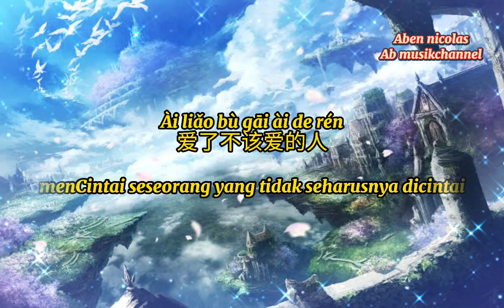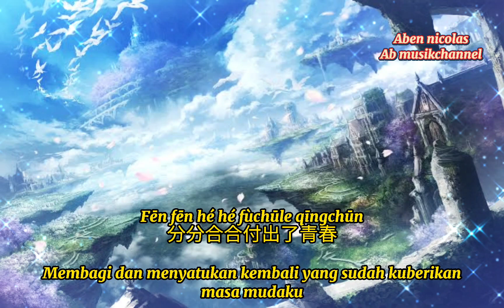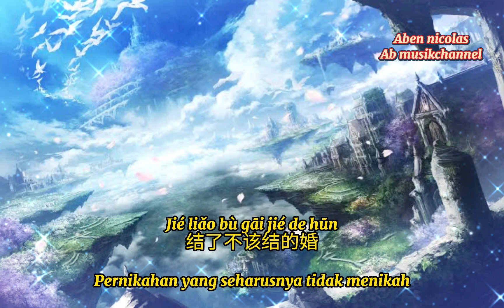an er chen 安儿陈 - ai liao bu gai ai de ren ( 爱了不该爱的人 ) terjemahan indo / 都怪我当初 没听爸妈的话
Dipublikasikan tanggal 3 Jul 2021
爱了不该爱的人 - 安儿陈

有时候总会 莫名的想哭
想起了这些年走的路
年纪没多大 却受了太多苦
经历过什么谁在乎

都怪我当初 没听爸妈的话
不顾一切 还要嫁给他
用我的一生 去当爱的筹码
现在想想真的好傻

跌跌撞撞已过了半生
分分合合付出了青春
结了不该结的婚
爱了不该爱的人
我就这样毁了这一生

结了不该结的婚
爱了不该爱的人

结了不该结的婚
爱了不该爱的人